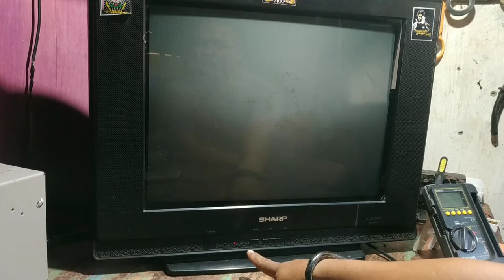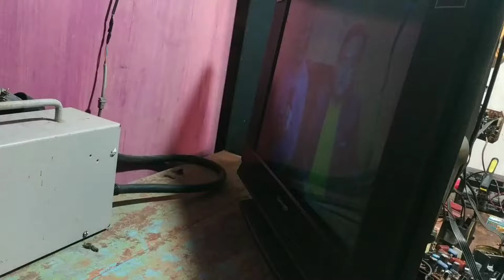TV SHARP SLIM 21 INCHI PROTEK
tv tabung merk sharp model Batique slim 21 inchi dgn kerusakan setelah dihidupkan lampu indikator nyala terang lalu meredup dan tv tdk mau hidup atau kerusakan ini sering disebut oleh para teknisi PROTEK...ternyata kali ini solusinya lumayan mudah,selamat menonton.